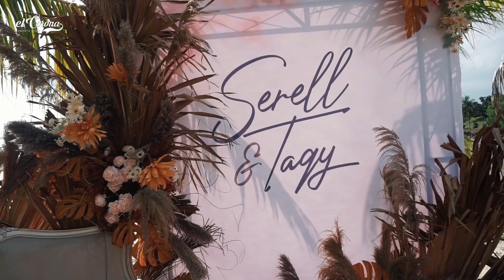ELCORONA KE BATAM || PERNIKAHAN TAQY MALIK || VLOG 2 elcorona gambus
Apa Kabar para sobat..
Pada vlog kali ini Elcorona mendapat undangan untuk mengisi acara di  pernikahan Taqy Malik di Batam. Banyak keseruan di vlog kita kali ini. Jadi lupa tonton sampai habis ya. Terima kasih

Wassalam